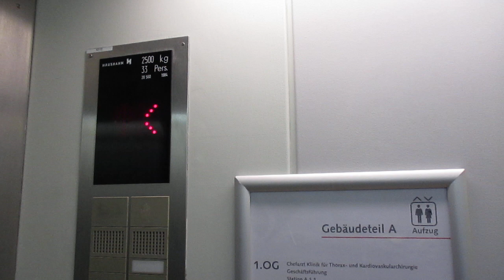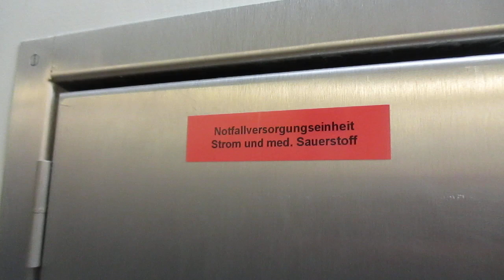Bad Oeynhausen, Herz- und Diabeteszentrum NRW (7) (Gebäudeteil A)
Hersteller / Brand: Haushahn
Baujahr / Year of Construction: 1984
Modernisiert / Modernized: Haushahn, Jahr unbekannt / Year unknown
Tragfähigkeit / Capacity: 2 x 33 Pers.
Etagen / Floors: 4 (K, U, E, 1)

Aufzüge, die mit Sauerstoffflaschen ausgestattet sind, habe ich bislang noch nie gesehen.
In dem sehr weitläufigen Gebäude gibt es Aufzüge an zahlreichen Stellen; gefilmt habe ich nur die interessantesten:

I´ve never seen elevators that are equipped with oxygen bottles so far.
There are elevators at many points in this very spacious building; I´ve filmed only the most interesting ones: